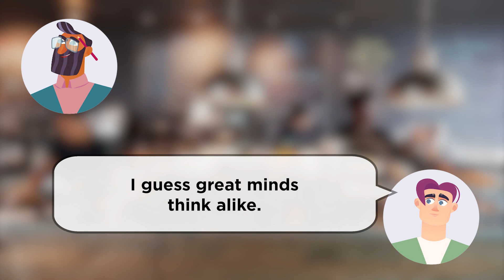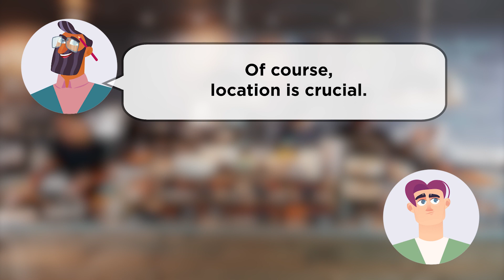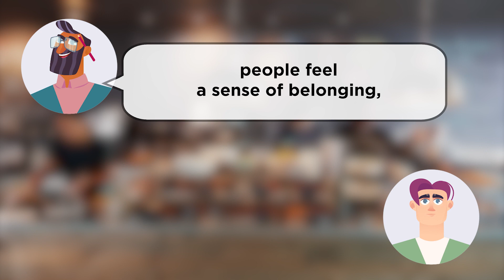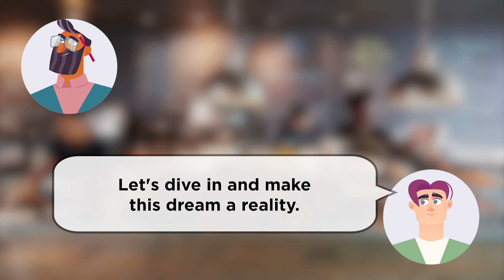English Conversation | English Speaking Practice | Everyday English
Learn english conversation skills and increase english vocabulary through conversation practice videos.

Our channel helps our viewers learn english by providing natural english conversations that allow you to improve english listening skills and also learn new english words and phrases! - Today's english conversation is all about 2 friends wanting to start a business together.